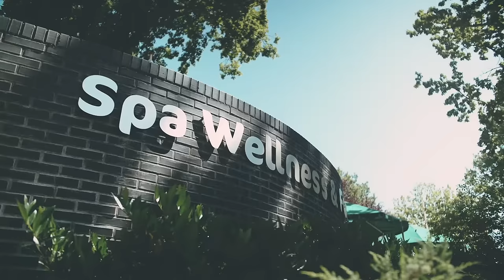Maak kennis met 5-sterren Vakantiepark Beerze Bulten - ★★★★★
Kamperen in de bossen
Beerze Bulten is gelegen in het bosrijke Vechtdal en hier kampeer je dan ook echt in de bossen. Voor de kinderen een groot avontuur, want achter iedere boom is wel weer iets nieuws te beleven. Daarnaast telt het park meer dan 30 speeltuintjes en is er een grote recreatieplas met een mooi strand en speeltoestellen, vervelen hoeft dus echt niet!

Regen? Geen probleem!
Dan kunnen de kinderen zich uitleven in het Giga Konijnenhol. Klimmen, klauteren en glijden… Niets is te gek. Daarnaast biedt dit indoor speelparadijs ook gave meeleefshows en musicals met in de hoofdrol kindervriend Bultje het Konijn. Of ontdek ons zwemparadijs met een binnen-en buitenbad en meerdere glijbanen. Voor de allerkleinsten is er een geheel vernieuwd peuterbad waar ze lekker kunnen spetteren!

En de ouders?
Jullie kunnen genieten van diverse wellness-behandelingen bij de beautysalon of lekker sporten in het fitness center (gratis groepslessen).  Sluit de dag samen af met een heerlijk diner in een van onze horecagelegenheden en jullie hebben beslist een top vakantie!